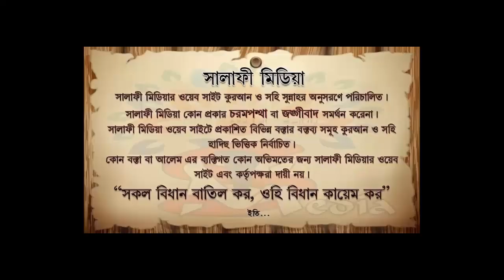বড়দিন ও অমুসলিমদের বিভিন্ন শির্কী রীতিনীতি পালন করা ᴴᴰ┇ শেখ মানসূর আলী মুহাম্মাদী